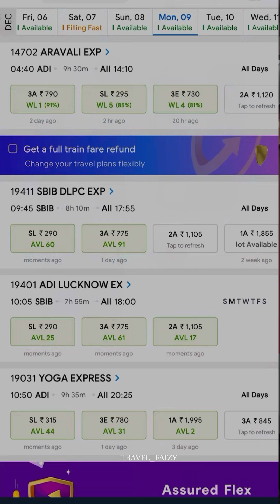Pushkar Festival Details | Kerala To Pushkar Travel Plan